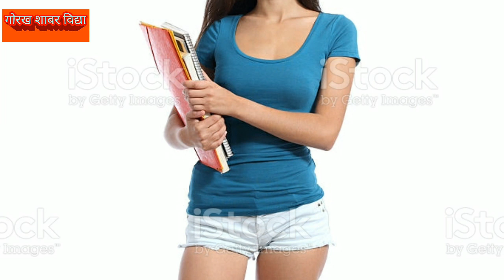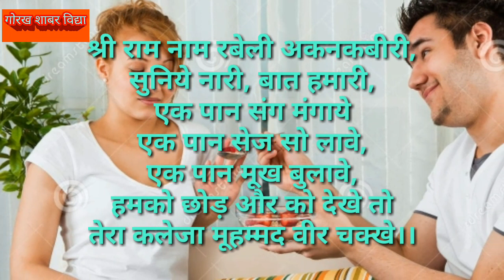संभोग वशीकरण, ये चीज खिला दो ,वो खुशी खुशी आपकी हो जायेगी.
video totle_संभोग वशीकरण, ये चीज खिला दो ,लड़की खुशी खुशी आपको देगी,